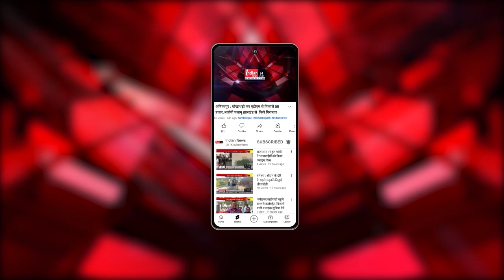Raipur में CM विष्णु देव साय ने सुनी 'मन की बात'।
Our Links